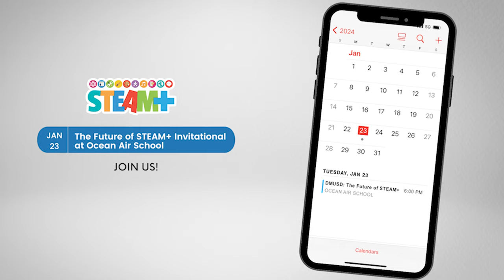Take 2 - January 17, 2024 - STEAM+ Invitational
Among what sets us apart is our STEAM+ program. This episode of Take 2 offers a glimpse into our STEAM+ classes and shares some of what is important to DMUSD.

For more information on our district, please visit us